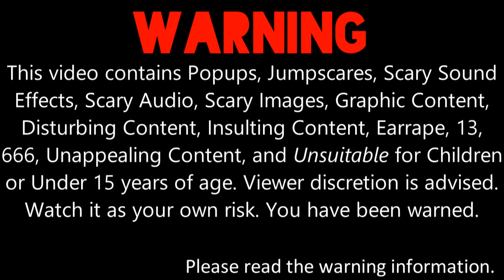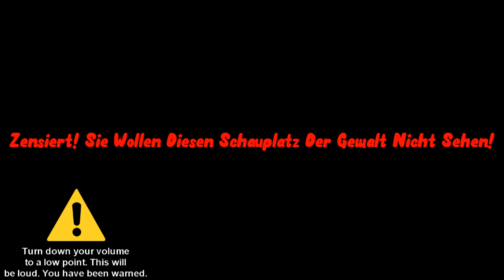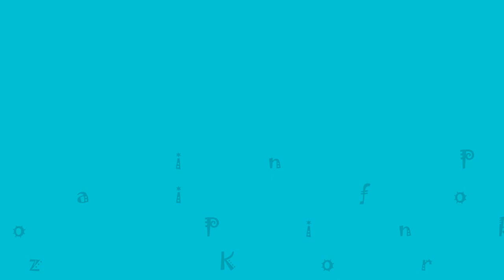My Massive Longest YinYangFan Error [Part 37]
Part 37 is here with YinYangFan's 999 Mode, Snow Background, Needleteeth Creepy, and Pinky Wolfy (A.K.A Beatriz Koretkii)! See you in Part 38! It will premiere on the 24th of April, 2022, and 5:00 A.M.

Note 1: What can I make YinYangFan, Lassie, and Lassie's Friend say at the 80th-71st chance?

Predictions for Part 38:
Timer Reductions:
80 Chances: 1 Day 11 Hours
79 Chances: 1 Day 10 Hours
78 Chances: 1 Day 9 Hours
77 Chances: 1 Day 8 Hours
76 Chances: 1 Day 7 Hours
75 Chances: 1 Day 6 Hours
74 Chances: 1 Day 5 Hours 30 Minutes
73 Chances: 1 Day 5 Hours
72 Chances: 1 Day 4 Hours 30 Minutes
71 Chances: 1 Day 4 Hours
Modes:
999.EXE
Backgrounds:
Creepy Girl
Font:
Needleteeth Spooky [Last Needleteeth Font]
Actions Done:
79th Chance: Lassie calls YinYangFan a "not only you are stupid, but you are also black" [115]
78th Chance: Lassie hides from the error [116]
77th Chance: Lassie insults Coding Time when she says "More Like Punching Time" [117]
74th Chance: Lassie removes YinYangFan from the error [118]
72nd Chance: Lassie changes the font back to Segoe UI, then Purple_Emerald2K4.EXE Jumpscare occurs
Non-Actions Done:
75th Chance: Lassie interrupts YinYangFan's starting speech when she turns off her computer and he didn't start his speech
User/Character who helps Lassie to get rid of the error:
Vlad

Note 3: Don't forget to give me some random pitches for 999YinYangFan.EXE! Also, 999YinYangFan.EXE Shutdown Effect will be GigaBarneyChu.EXE.

I can also do @mebem759sbespeechgivingcha6 / @BarneyErrorltonTelevision5729, Microsoft Beale, Judy Barnhart, Devin Sanchez, @thomashager526, @uploadafterytdeletesmyaccount9, JTARSA2007's BE Speech Giving Channel and stuff / @BarneyErrorDasher, @bradbartley2825, @DaytonAnim735, @Crimsonsonic09, Reece Live, @RJTheVideoSystemOperator2007, @thevybergamer_, and @6890chris's unpredictable speeches for Part 38.

Credit to @accountmoved7903 (A.K.A Beatriz Koretkii) for helping Lassie get rid of the error
Credit to @Destiny Lloyd for her Orange Evil Self
And credit to 15.ai for the TTS Voices